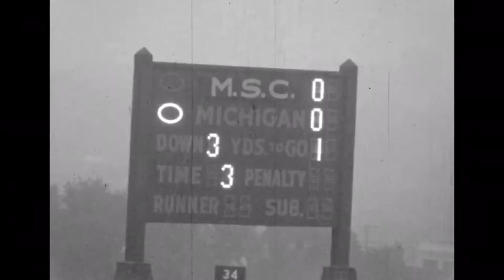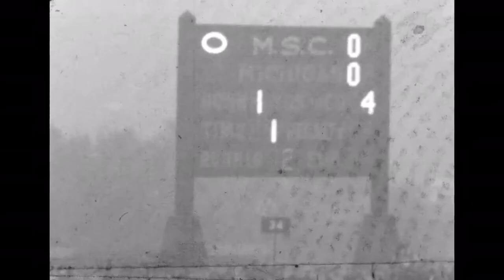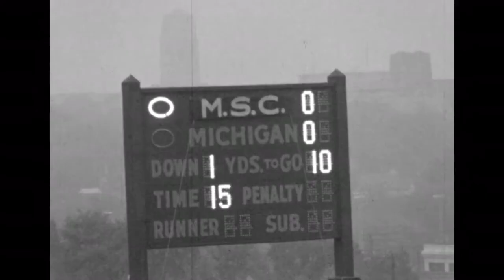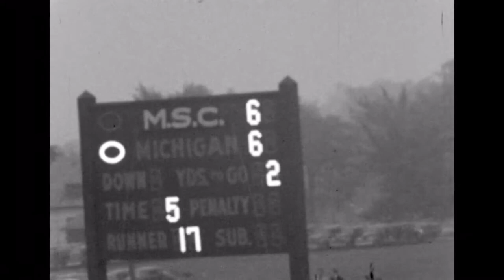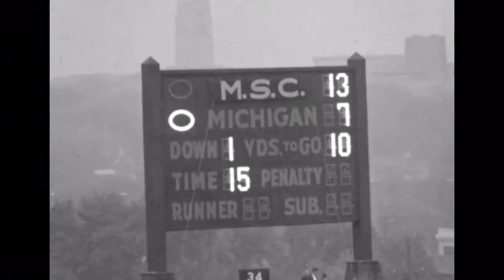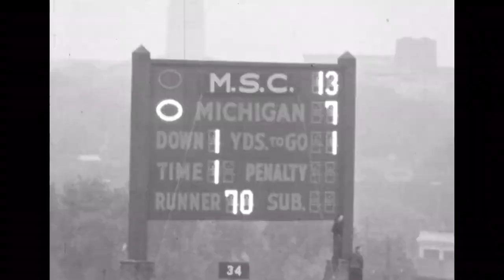1937 - Michigan vs Michigan State (Coaches Film)